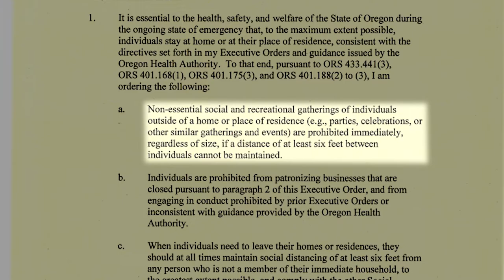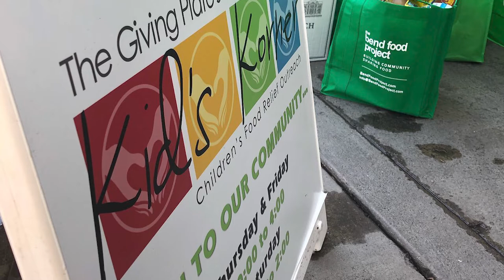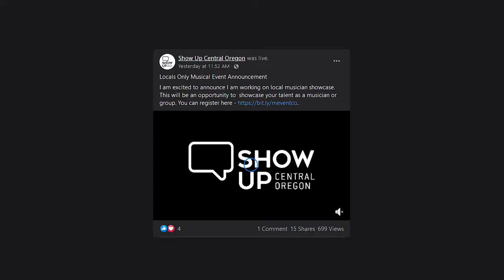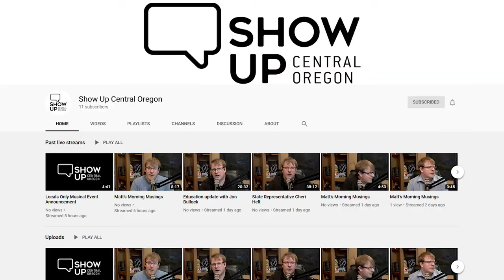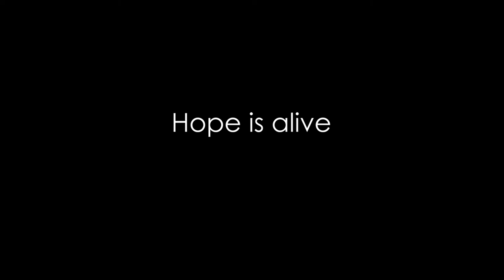Show Up | Mini Documentary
I interviewed my friend, Matt, about his incredible story regarding his live event business, social distancing, and covid-19.